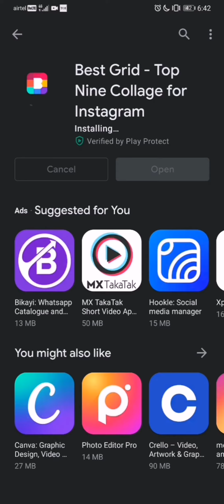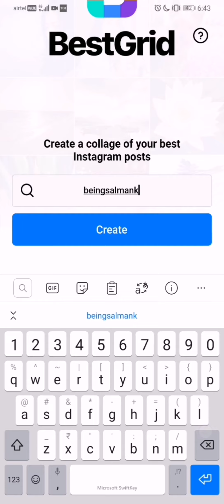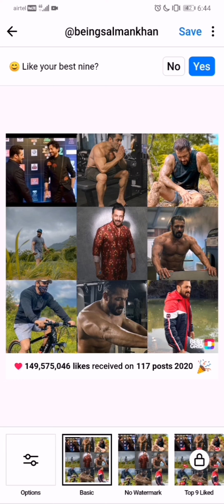How To Make Your Top 9 Instagram 2020 Photos | Instagram Best 9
Doston is video me dekhte hai ki kese aap apne Instagram account ki top 9 photos 2020 ki nikal sakte hai aur uska collage bana ke share kar sakte hai. Kaafi interesting feature hai to video ko zaroor dekhiye.